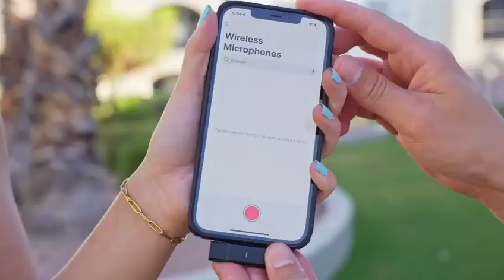✅Portable Wireless Lavalier Microphone Dual Mics for Vlogging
✅ميكروفون لافالير لاسلكي محمول ثنائي الميكروفونات لمدونات الفيديو

✅لا حاجة إلى تطبيق ، قم بالتوصيل والتشغيل
يتم إجراء الاتصال التلقائي والتشغيل على التوصيل والتشغيل البسيط بشكل صريح للهواتف الذكية التي لا تتطلب أجهزة أو محولات Bluetooth أو تطبيقات.

حقيبة شحن محمولة
تأكد من أن ميكروفوناتك مشحونة بالكامل وجاهزة للاستخدام في أي وقت. سيسمح شاحن البطارية 600 مللي أمبير بإعداد الميكروفونات الخاصة بك 5 مرات وتوفر 7 ساعات من وقت الاستخدام في شحنة واحدة فقط.

984FT انتقال لمسافات طويلة

✅No App Needed, Plug And Play
Auto connection and power on simple plug-and-play are explicitly made for smartphones that do not require devices, adapters Bluetooth or apps.

Portable Charging Case
Make sure your microphones are fully charged and ready for use anytime. The 600mAh battery charger will allow your microphones to be set up 5 times and provide 7 hours of usage time in just one charge.

984FT Long Distance Transmission